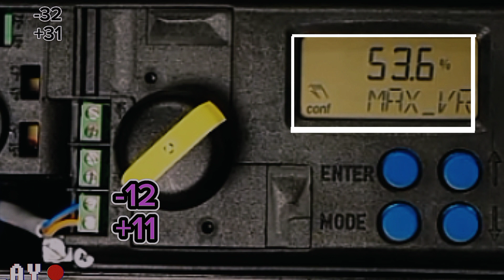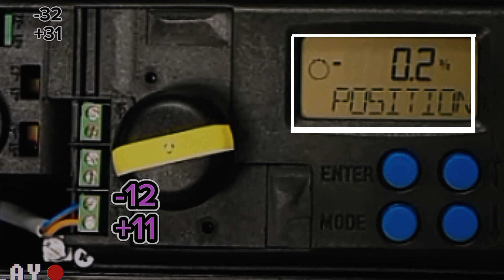ABB TZIDCT POSITIONER MANUAL POSITION ADJUSTMENT 定位器手動調節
To manually calibrate the ABB TZIDC positioner, follow these general steps:

Initialization: Ensure the positioner is powered and connected properly to the control system and actuator.

Zero Position Calibration: Set the positioner to its zero position. This is usually the fully closed or fully open position of the actuator. Use the calibration method specified in the positioner's manual.

Span Calibration: Position the actuator to its maximum range position. Adjust the span calibration to match the actual actuator's position using the manual calibration procedure provided in the TZIDC manual.

Analog Input Calibration (if applicable): If the positioner accepts analog input (e.g., 4-20 mA), you may need to calibrate it using the corresponding input signal and the manual calibration process.

Travel Sensor Calibration (if applicable): If your actuator is equipped with a travel sensor, follow the calibration procedure in the TZIDC manual to ensure accurate position feedback.

Always refer to the specific TZIDC positioner manual for detailed and accurate calibration instructions as the process might vary slightly depending on the model and firmware version. Additionally, take all necessary safety precautions and consult with qualified personnel if needed. TZIDC abb